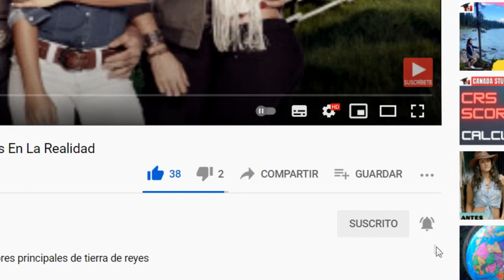Tierra De Reyes Así Lucen Sus Actores En La Actualidad , Antes Y Después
antes y después de los personajes de tierra de reyes, te sorprenderás con el cambio.

Me Dejas Saber Que te Pareció el Video y De Que Te Gustaría Que Haga Un Video, Déjame Saber En Los Comentarios👇🏼👇🏼👇🏼.